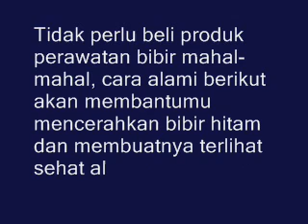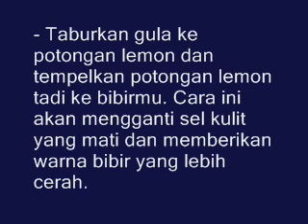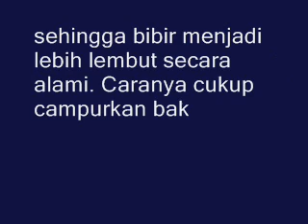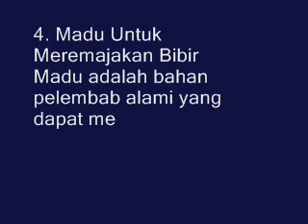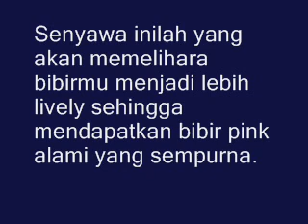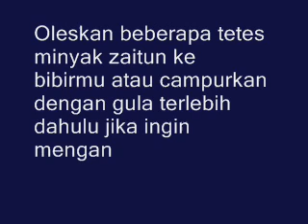Ini 5 Tips Alami Dan Ampuh Untuk Cerahkan Bibir Hitammu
Tidak perlu beli produk per4w4tan bibir mahal-mahal, cara alami berikut akan membantumu mencerahkan bibir hitam dan membuatnya terlihat sehat alami.